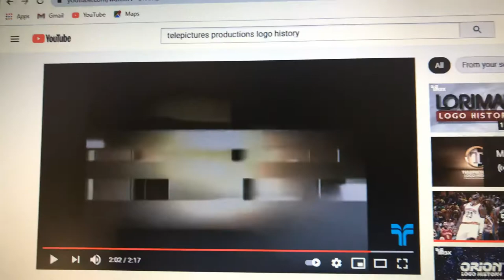Go!Animate Pictures Television/Telepictures/Warner Bros. Television Distribution (2009)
Taken from Season 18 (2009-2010) and Season 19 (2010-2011) of The Brian Sharp Show (1992-present).

The Telepictures logo is the one we all see today, where the word "Productions" is omitted. Like fellow Warner Bros. series The Eric Smith Show and The Erika Dawson Show, the 2003 Warner Bros. Television logo has the 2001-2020 closing movie shield, except "Television" replaces "Pictures".